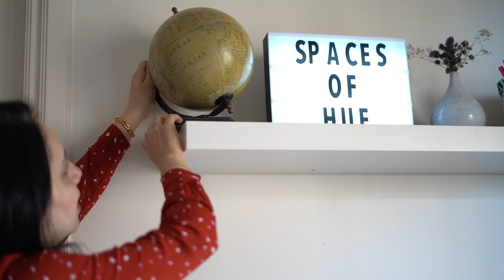3 EASY DIY NAPKIN RINGS TUTORIAL | DIWALI STYLE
Welcome to SOHHandemade series, today I am sharing with you 3 Quick, Inexpensive and Elegant Napkin Ring Holders for festive dinner parties. Adding these Elegant Napkin Rings to any Table Setting is sure to create a look of Luxury!
Ask me how you can design your dream home virtually -